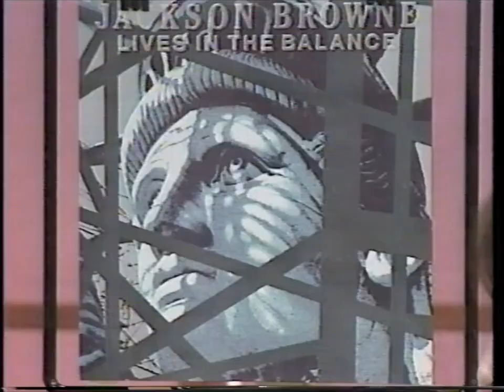33 Jackson Browne on a TV program in Japan